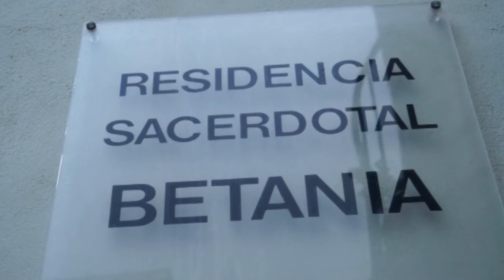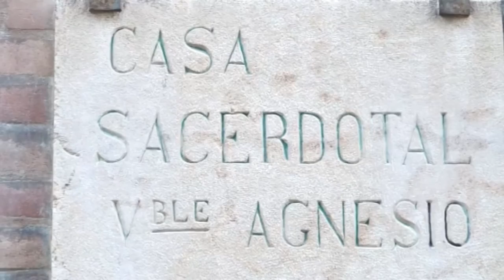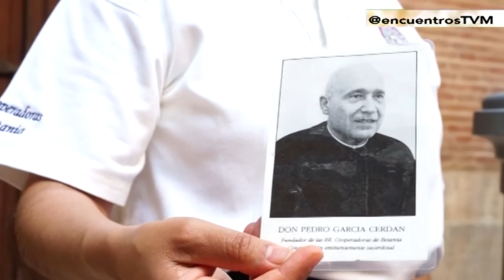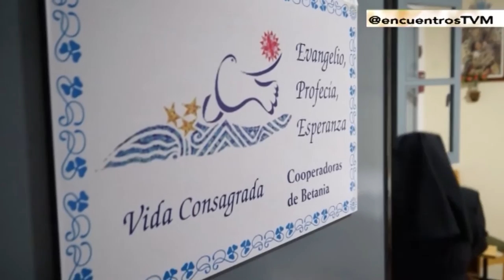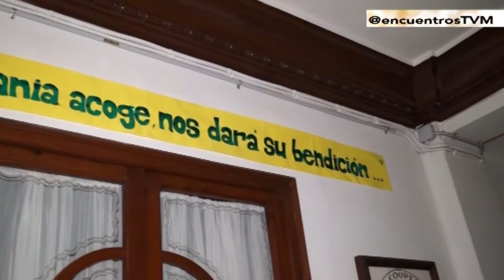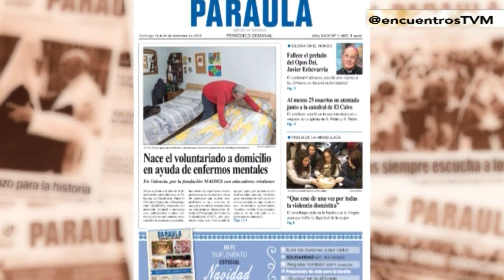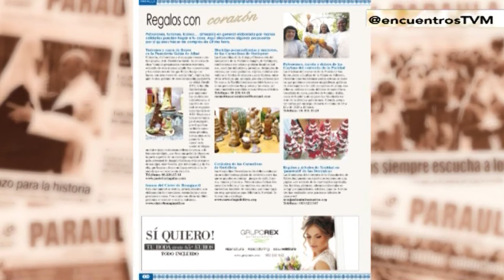La atención a sacerdotes mayores de las Cooperadoras de Betania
La congregación de las Cooperadoras de Betania, fundada en Valencia en 1925, se dedica a atender a sacerdotes jubilados y enfermos. Reportaje elaborado por el Servicio Audiovisual Diocesano. Programa emitido en TV Mediterráneo el 17-12-16.